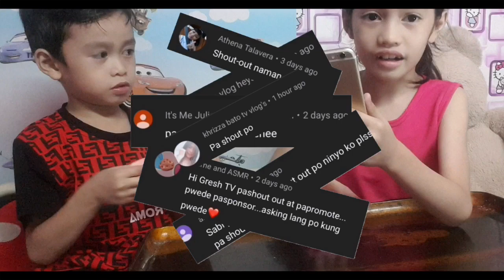SLIME MAKING - GLITTER GLUE (shoutout)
How to make slime using Elmer's glue, Borax and water.
DiySlime